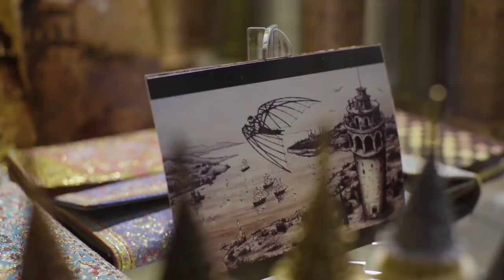GALATA TOWER - HEZARFEN AHMET CELEBI | Istanbul - Tales of Turkey [EN]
Tales of Turkey